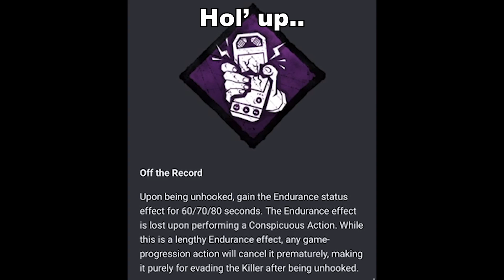BHVR made a terrible mistake...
Basically BT and DS's child